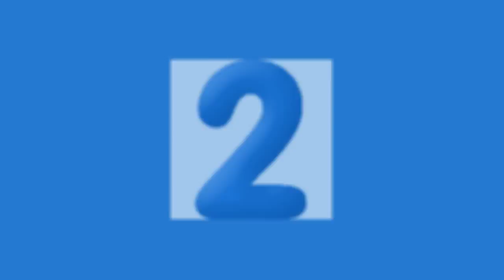Top B Schools in Delhi